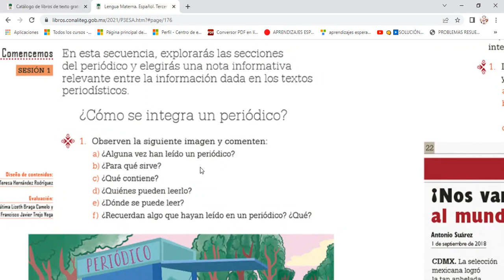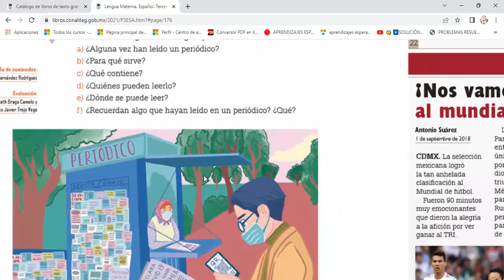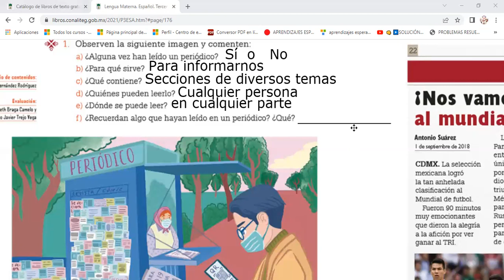Lengua materna Español Conoce el periódico y sus notas informativas, sesión 1, pág 176, 3er grado.